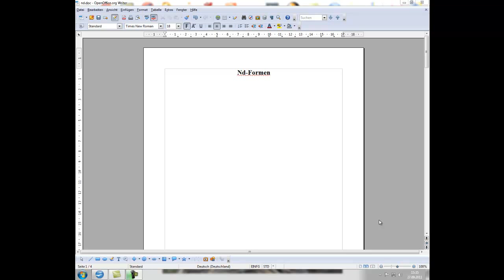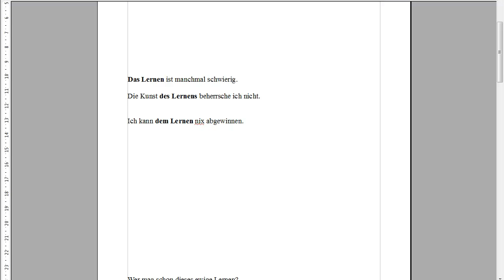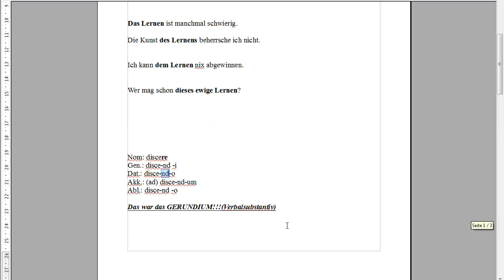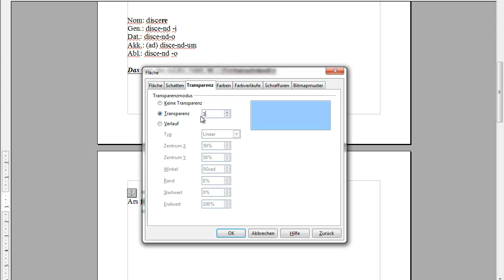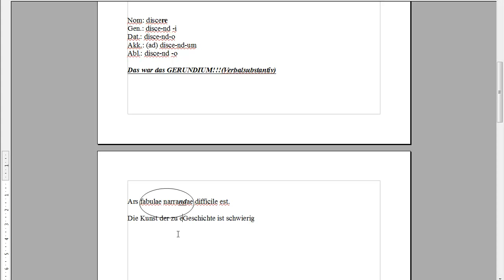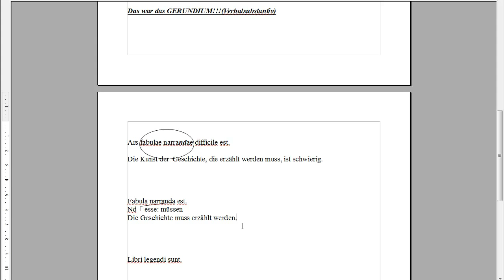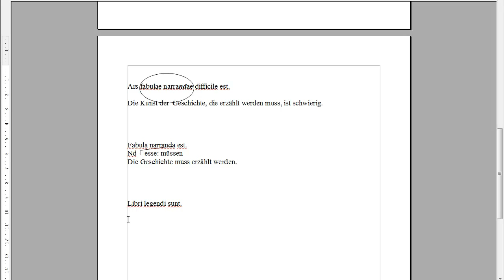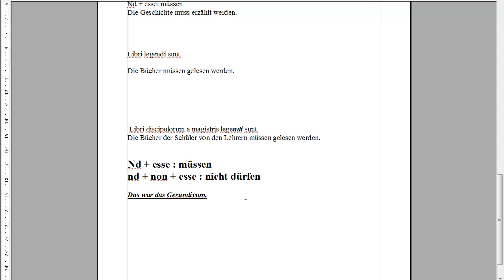Tutorial Latein Nachhilfe Teil8 nd-Formen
Diese Tutorial gibt einen kurzen Überblick über das Gerundium und das Gerundivum("nd"-Formen) im Lateinischen.